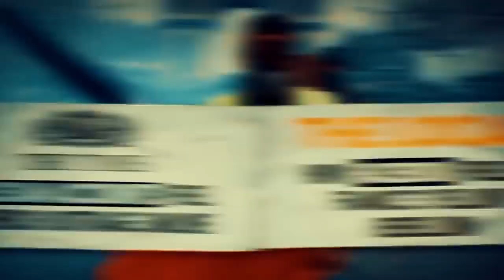Ultima Ratio Plebei • Gilets Jaunes - Yellow Vests Prot⁣est R⁣i⁣o⁣t Montage Compilation - Marang Bad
I miss this so much.